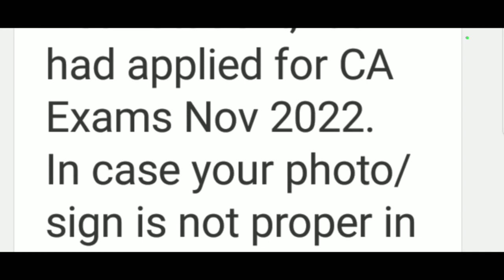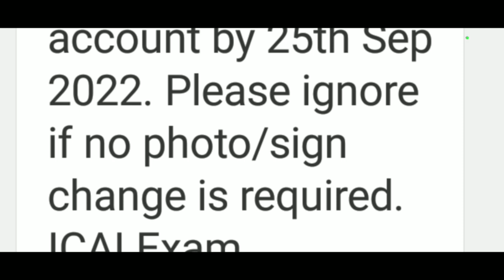ICAI Very Urgent Announcement For Nov/Dec 2022 CA Exams | CA Foundation,Inter,Final Exam Students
Download May 22 CA Exam Answer Key

Topics Covered
1)icai announcement
2) icai important announcement
3) icai exam update
4) icai exam november 2022